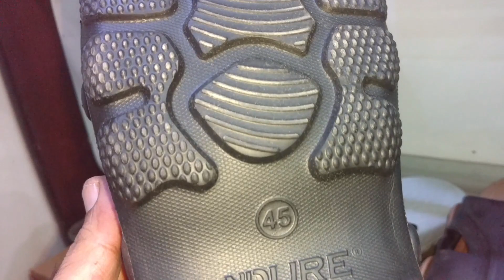ndure servis shoes sale 2021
ndure servis shoes sale 2021 servis shoes sale#servis cut price shop karachi
hi
i am saif rajput wellcome to our youtube channel saifi vlogs
thanks
friends main is video main apko servis shoes aur chapple ki cut price aur full price bataonga

(1) servic
(2) cut price
(3) cut price shop
(4) servis shoes

ndure servis shoes sale 2021 ndure shoes price servis shoes servis shoes sale servis shoes new arrival servis shoes sale 2021